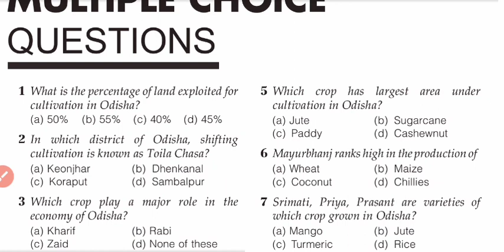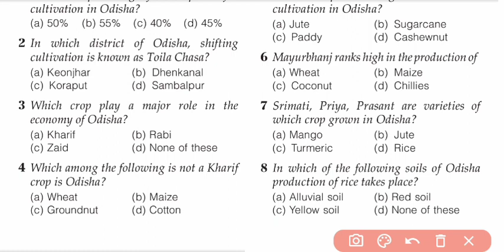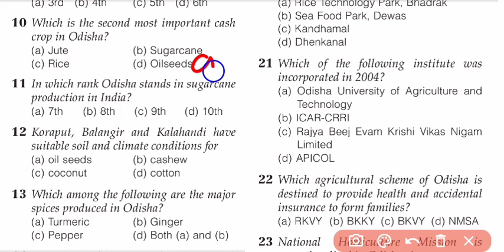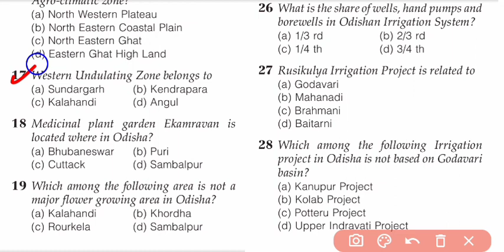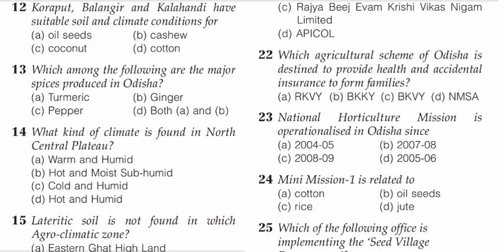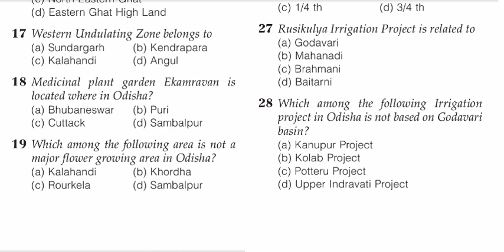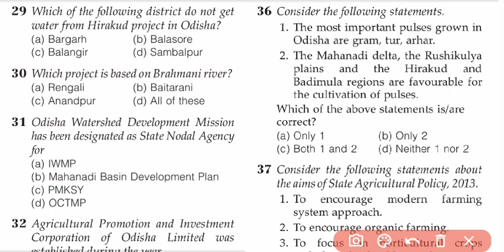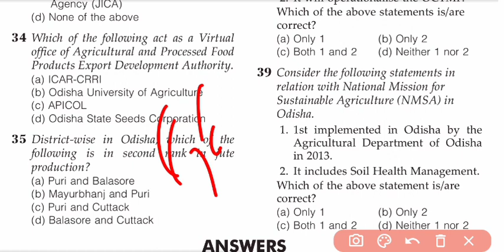OSSC High School Teacher 2022-23//Preliminary Exam//Odisha Geography//Top 50 MCQs//Part-12//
OSSC High School Teacher 2022-23//Preliminary Exam//Odisha Geography//Top 50 MCQs//Part-11//
odisha high school teacher salary 2022 odisha high school teacher result 2022 odisha high school computer teacher recruitment 2022
contractual high school teacher recruitment in odisha 2022 syllabus
ossc high school teacher syllabus
ossc high school teacher class 2022
ossc high school teacher preliminary classes
ossc high school teacher reasoning classes
Regular High School Teacher Preliminary Class
Geography for RHT Preliminary exam

🔎MATH BOOKS :-
📚1.Arihant Arithmatic Book-

📚4.Arihant Combo :-

🔎REASONING :-

🔎GS :-

🔎COMPUTER :-

🔎ENGLISH :-

📚1.Arihant Book-

🎯Arihant Math Book :
🎯Arihant Math Book :
🎯RS Agarwal Math Book :
🎯Kiran Math Book :
🎯Kiran Math Book :
🎯Rakesh Yadav math :
🎯Rakesh Yadav math :